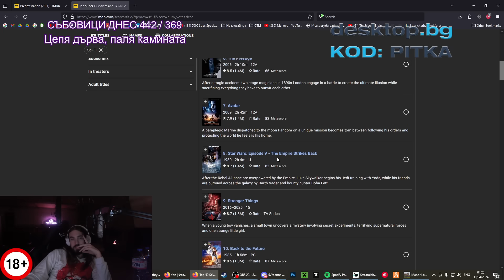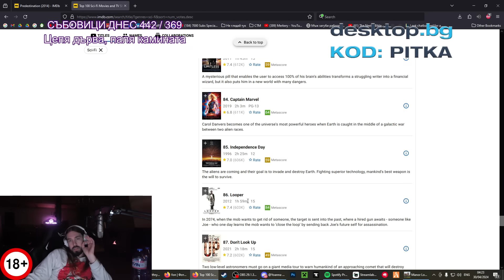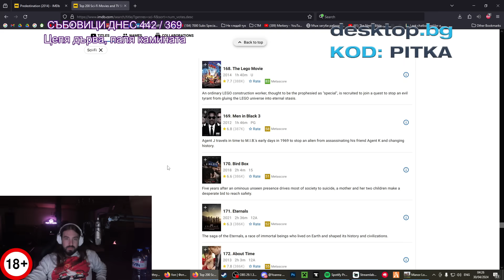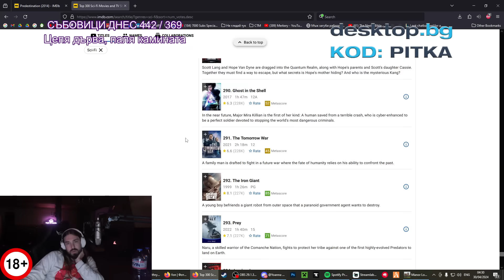Кои ФИЛМИ трябва ЗАДЪЛЖИТЕЛНО да ГЛЕДАТЕ?